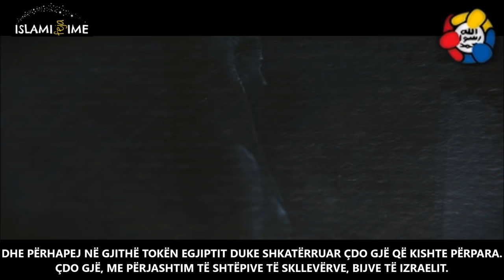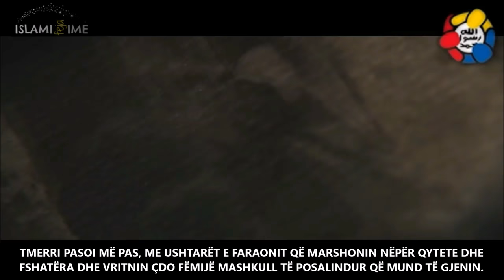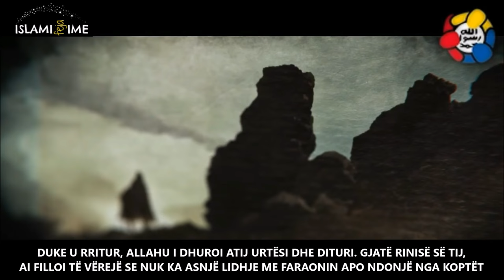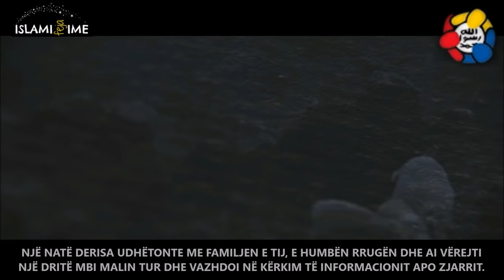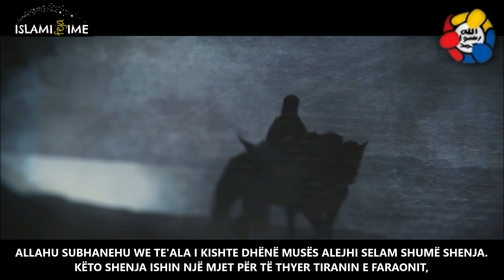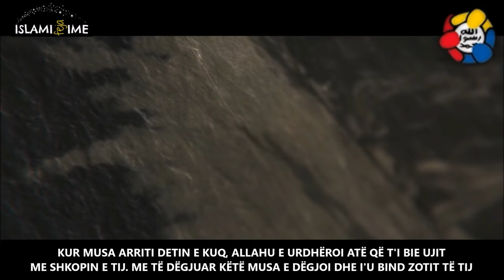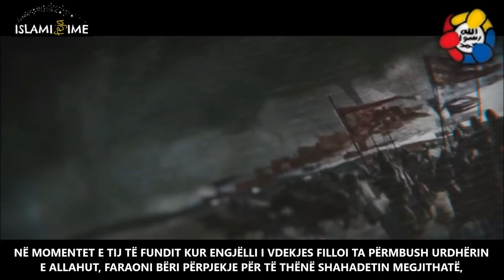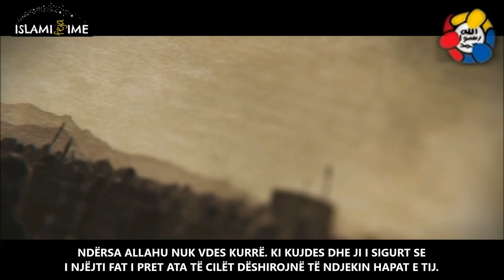MUSA DHE FARAONI ᴴᴰ ┇Tregim historik┇